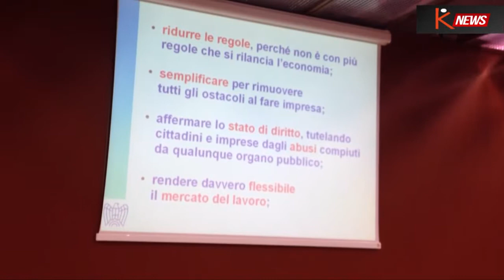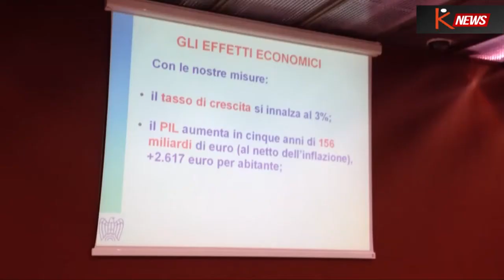Confindustria,un progetto per l'Italia -tiKoTV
24/01/2013 - Squinzi lancia linee guida a politici per far ripartire l'economia. Nelle immagini la conferenza stampa di presentazione del documento ' Il progetto Confindustria per l'italia: crescere si puo', si deve' . Interventi di Giorgio Squinzi, presidente Confindustria; Marcella Panucci, direttore generale e di Luca Paolazzi, Direttore centro studi Confindustria.